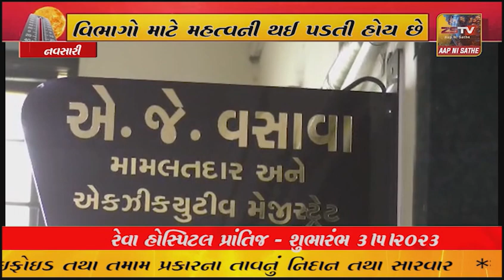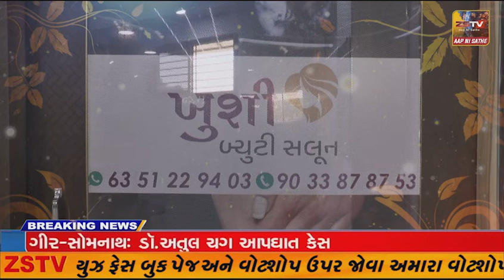નવસારી પ્રિમોન્સુન કામગીરી એ રાજ્યસરકારના તમામ વિભાગો માટે મહત્વની થઈ પડતી હોય છે.